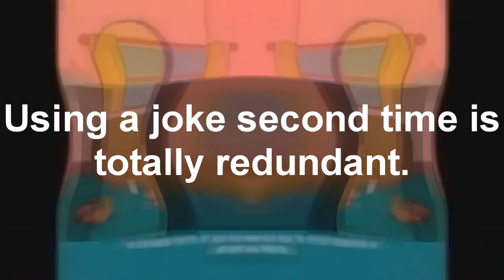[22.05.2020] veg replace